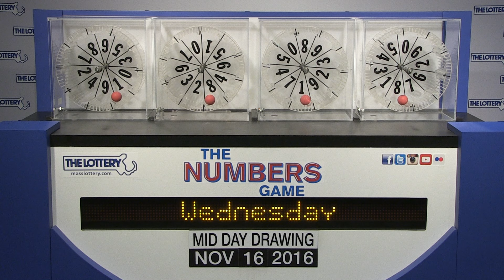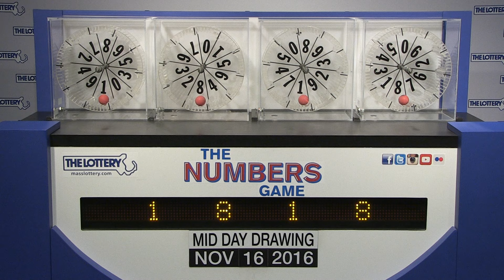Midday Numbers Game Drawing: Wednesday, November 16, 2016